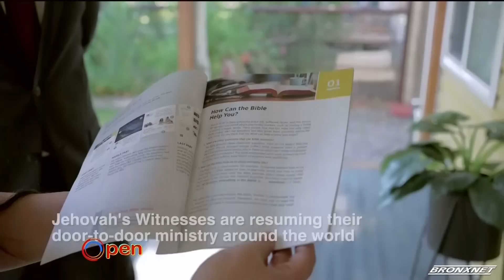OPEN Bx Rx Monday I Door to Door Knocking Returns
This week's OPEN Bx Rx Monday, host Dr. Bob Lee speaks to Robert J. Hendriks III, National Spokeman for Jehovah's Witnesses, who breaks news on door-to-door knocking returning.

Producer: Stephen Powell
Production Assistant: Jose Ramirez
Editor: Stephen Powell